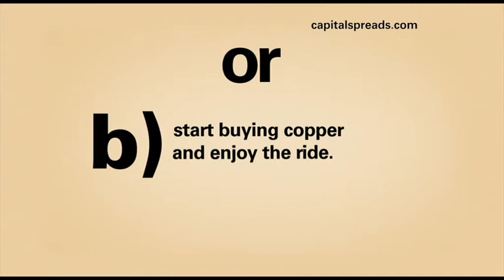Capital Spreads: Chinese